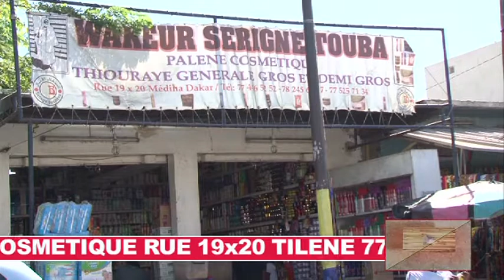TYN PALENE COSMETIQUE